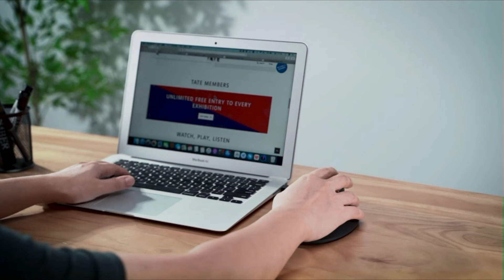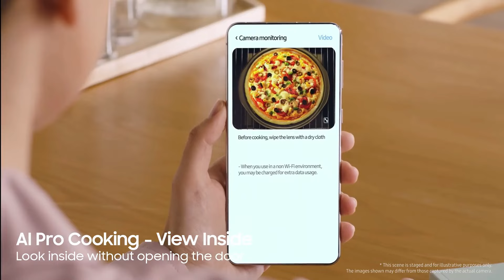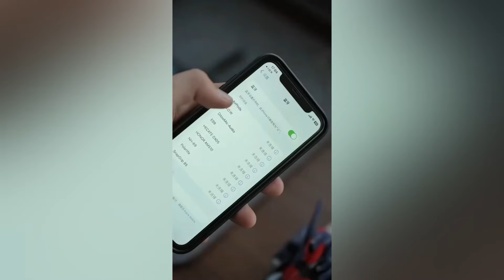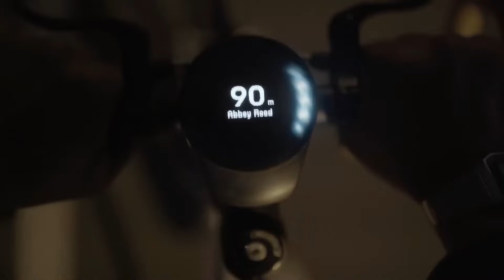12 New Advance Gadgets 2024 on Amazon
n0 9.
no 7
no 2